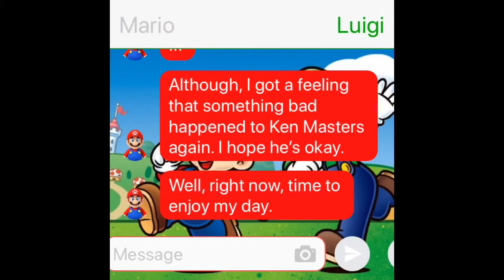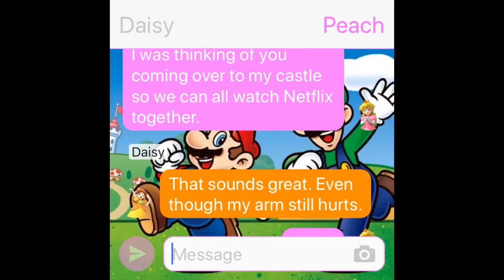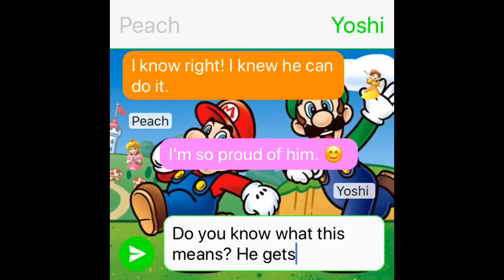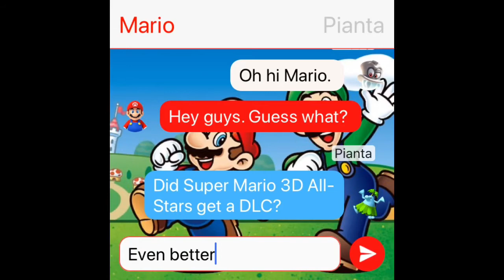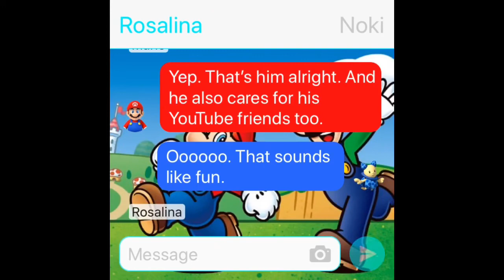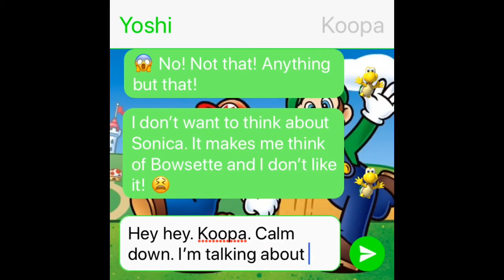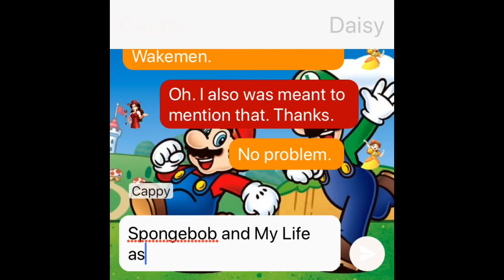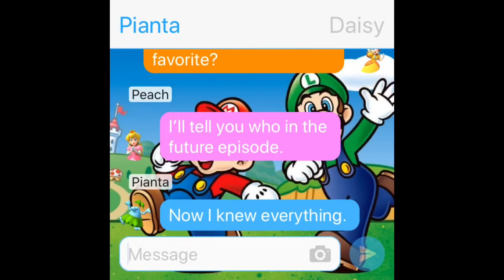Mario & Friends’ Texting Story: Cordell Grace’s 1,000 Subscribers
Note: This video was originally gonna be uploaded earlier in the morning, but I’ve been pretty busy. But here it is.

Mario and all his friends discovered that Cordell Grace had reached 1,000 subscribers. This means that he’ll be able to have his own Community Tab.